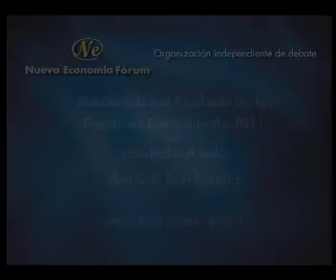Debate sobre el Resultado de las Elecciones Generales 2011 en el Fórum Europa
Debate sobre el Resultado de las Elecciones Generales 2011 en el Fórum Europa, con Pedro Arriola, presidente del Instituto de Estudios Sociales y José Juan Toharia, sociólogo y presidente de Metroscopia.